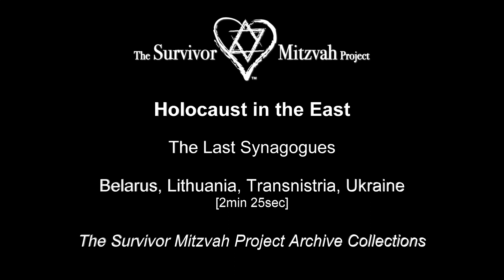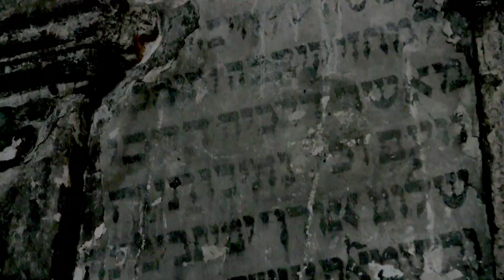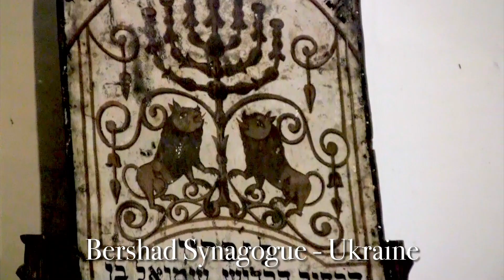Excerpts from the Archives: Explore the Old Synagogues of Eastern Europe!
Peer into a dozen different Eastern European synagogues in various stages of disrepair and ruin, from the grand, abandoned synagogues that still house pre-War religious artwork and shelves crowded with old books, to the gutted and decaying wooden structures strewn with trash and covered in cobwebs. See them before they disappear!

The Survivor Mitzvah Project Holocaust Educational Archive contains the only existing recorded first person testimony of thousands of survivors, rescuers and eyewitnesses, as well as riveting footage of rapidly deteriorating synagogues, cemeteries, killings fields, and other remnants of Jewish life and culture across 9 countries in Eastern Europe. Rich in history and Holocaust testimony, the Archive contributes to a meaningful modern day dialogue on justice, tolerance for differences, and an appreciation of human commonality, while standing as an important reminder to confront evil wherever it takes hold.